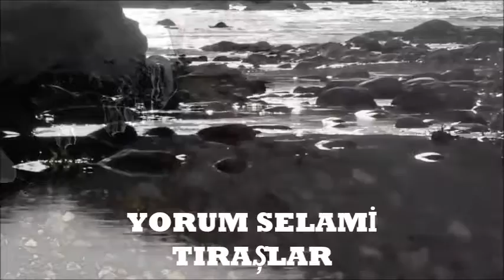DARGINIIM Şiir KEMALETTİN KALKAN Yorum SELAMİ TIRAŞLAR